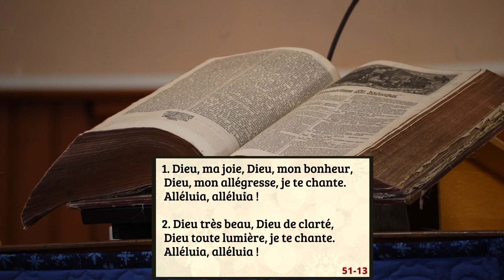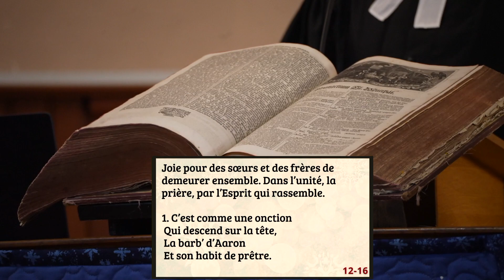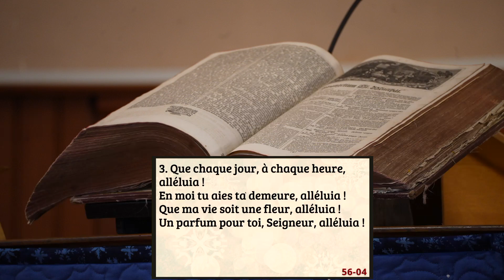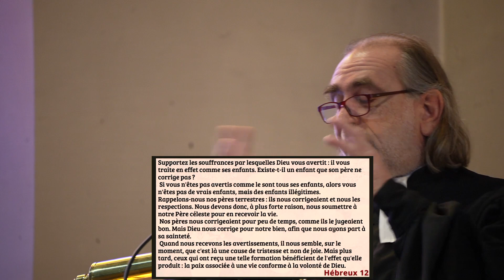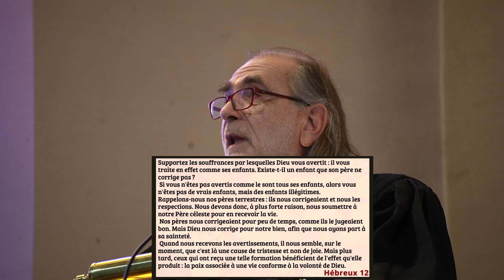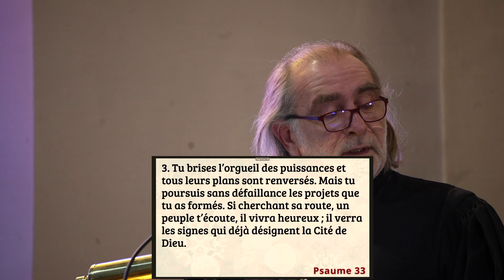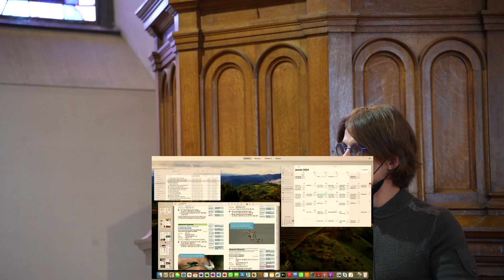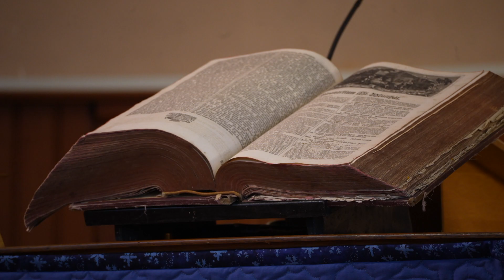Culte du 14 janvier 2024. Hébreux 12 : "Dieu est-il sympathique ?"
Un culte enregistré à l'église Saint-Martin pour la Dynamique Mulhousienne (paroisses de Dornach, Saint-Jean/Centre Ville, Saint-Marc, Saint-Martin, Terre Nouvelle). Avec le pasteur Jean-Mathieu Thallinger et Denis Picausé au piano.